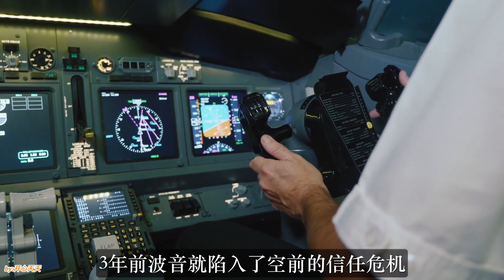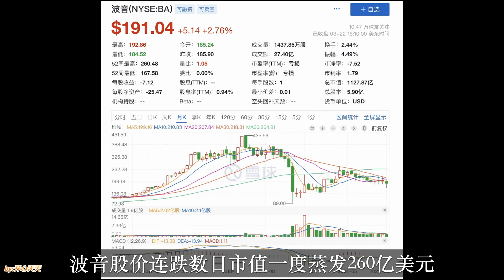中国做出重大历史抉择，波音立即停飞滚出中国！波音最大危机来临，美国制造从未如此难堪！